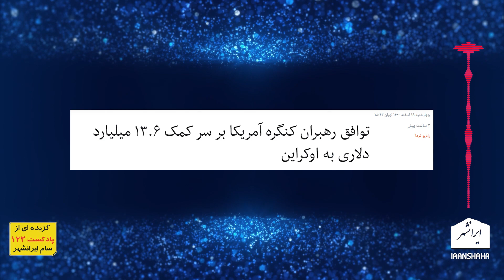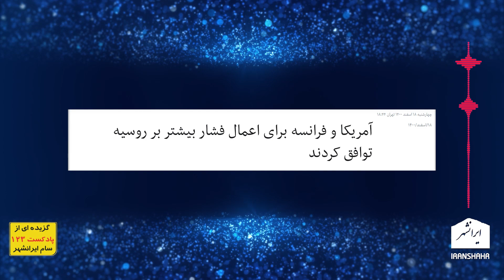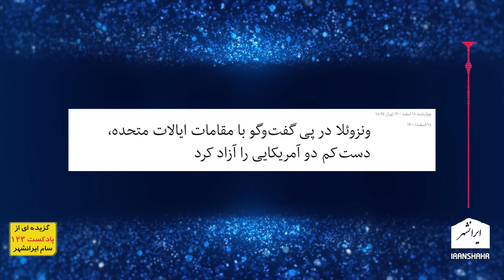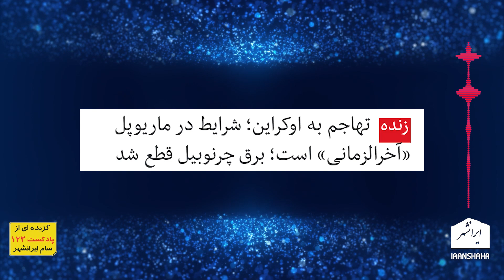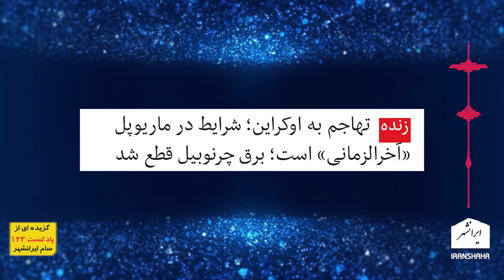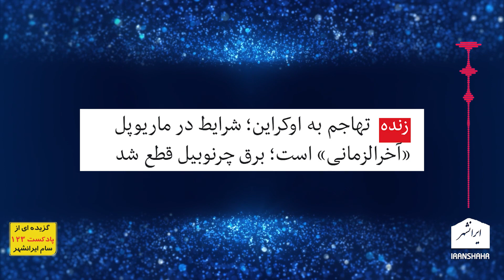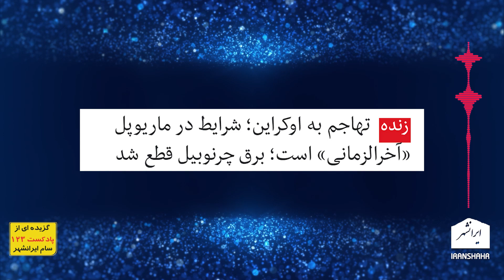اخطار، روسیه برای ایران هم مانند اوکراین لقمه گرفته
در این ویدیو به نقشه های پلید روسیه برای ایران مانند اوکراین می پردازیم

تویتر      : @Iranshahrtv
اینستاگرام : @iranshahrtv